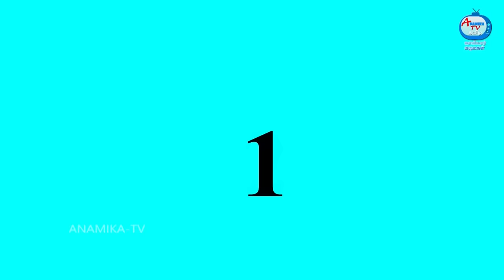மருமகளின் மட்டன் கீமா தோசை | Mamiyar vs Marumagal | Tamil Stories | Tamil Moral Stories | Anamika TV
மருமகளின் மட்டன் கீமா தோசை | Mamiyar vs Marumagal | Tamil Stories | Tamil Moral Stories | Tamil Fairy Tales | Anamika TV Mamiyar Marumagal